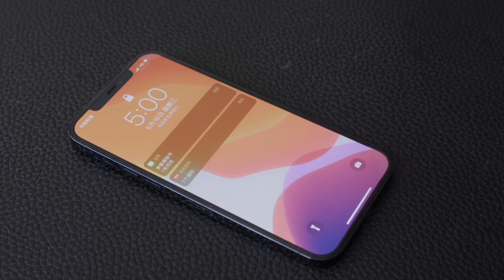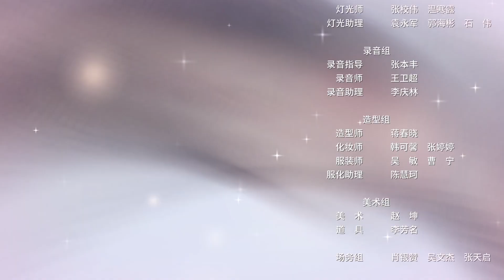ENG SUB 💞【咚咚心跳的恋爱】EP04｜灰姑娘以身相許替父還債，怎料這是個陰謀。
📅北京時間：11月3日晚8:00，每天一集；